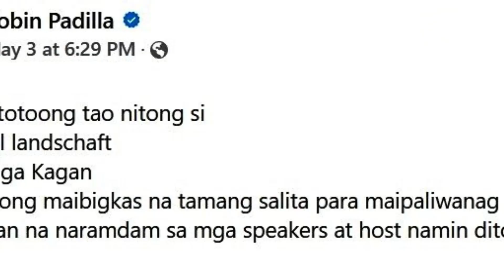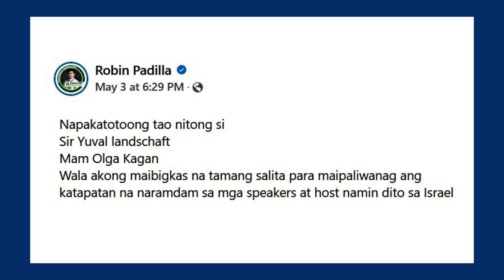Goodbye blues: Robin Padilla hit by 'separation anxiety' after Israel trip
Senator Robin Padilla is feeling grateful after his voyage in Israel filled with discovery and profound connections.